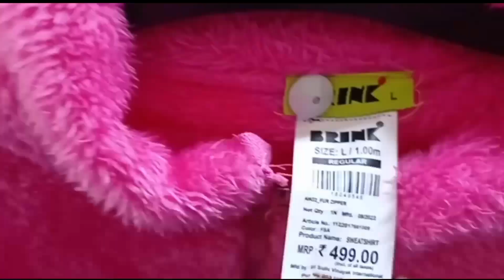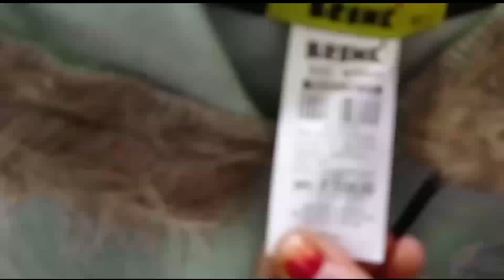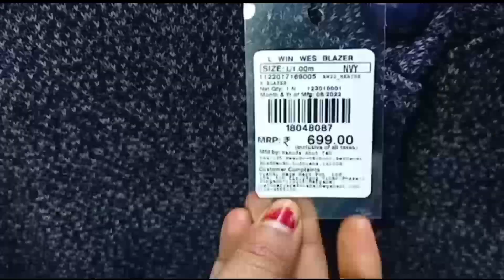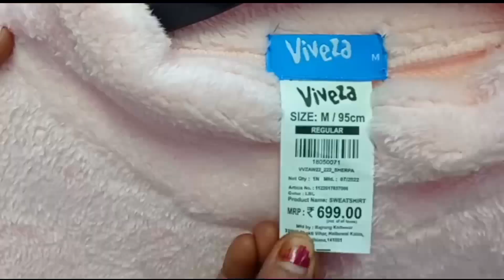vishal mega mart offers 2022 |Vishal Mega Mart New Arrivals